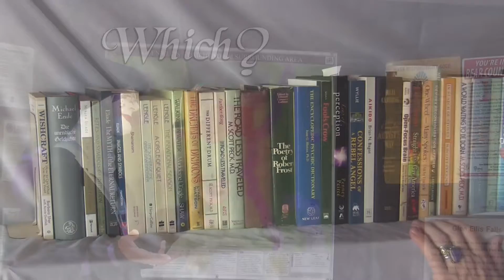389: Religion within Social Contexts: thoughts and reflections of Sister Who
Sister Who offers thoughts and reflections on talking about religion within social contexts.